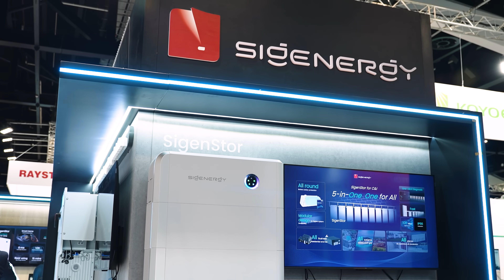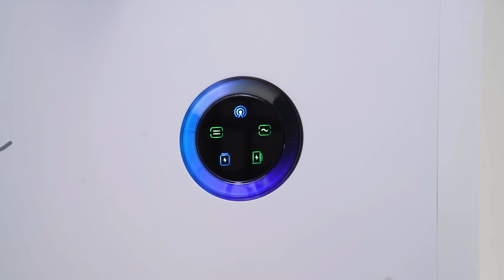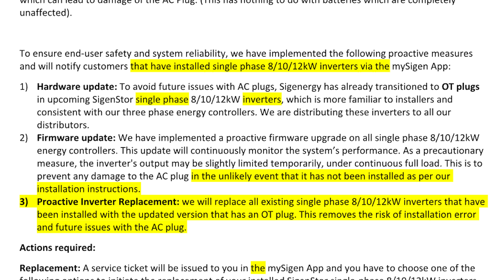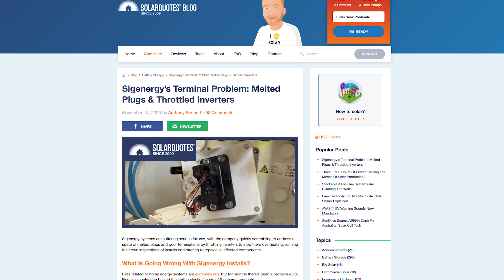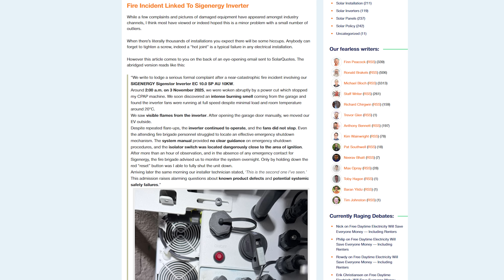Australia’s #1 Battery Recall: What They Aren’t Telling You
Want To Reduce Your Energy Bills? Find The Best Solar Installers in Australia

Markus breaks down exactly what happened with the recent Sigenergy battery issue, explaining why a small number of single-phase systems experienced faults, what the engineers actually found on site, and how Sigenergy responded with redesigns, firmware protections, and a full voluntary replacement program. He also calls out the industry noise, the misleading commentary, and why fear-based reporting only hurts consumers and the solar industry as a whole. A clear, factual update delivered without the drama.

Timestamps
00:00 What actually happened in the Sigenergy battery issue
01:00 AC plug faults and engineering findings
02:00 VPP discharge, inverter heat and why failures occurred
03:00 Fire containment and battery safety performance
04:00 Sigenergy’s redesign, firmware fixes and replacement program
05:00 Media coverage, fear vs facts, and industry reaction
06:00 Incorrect terminations vs product faults
07:00 What installers need to know going forward
08:00 Final thoughts from Markus on lessons learned